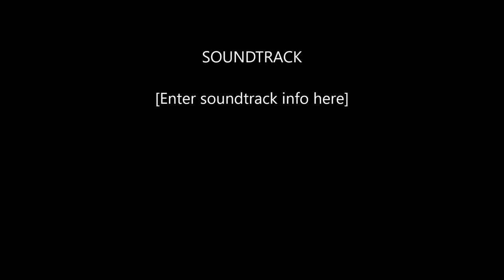My care bears collection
Care Bears are multi-colored bears, originally painted in 1981 by artist Elena Kucharik to be used on greeting cards from American Greetings. In 1983, the characters were turned into plush teddy bears.

The characters headlined their own television series called Care Bears from 1985 to 1988. They also made three feature films: The Care Bears Movie (1985), Care Bears Movie II: A New Generation (1986), and The Care Bears Adventure in Wonderland (1987).

Each Care Bear is a different colour or shade and has a unique "picture on the stomach" that represents its personality. Adding to the Care Bear family are the "Care Bear Cousins", which feature Brave Heart the lion, Cozy Heart the penguin, Bright Heart the raccoon, Lotsa Heart the elephant, Gentle Heart the lamb, Loyal Heart the dog, Playful Heart the donkey and Noble Heart the horse created in the same style as the Care Bears.

I don`t own anything. I don`t own care bears or any of the pictures and music used in this video. Care bears and the pictures and music used in the video belong to Kenner, DIC, Nelvana, and Tiny POP. No copyright is intended. this video was made for fun and not profit.